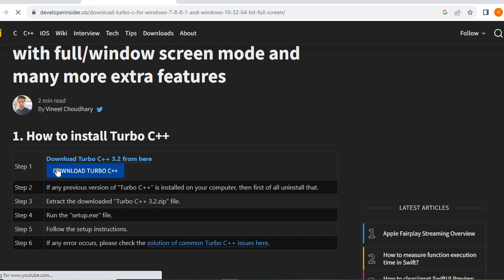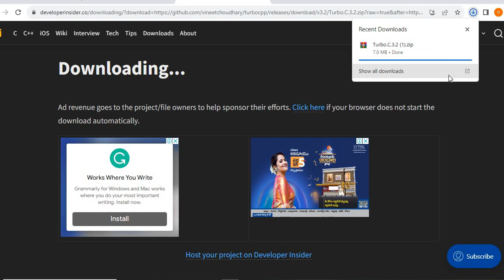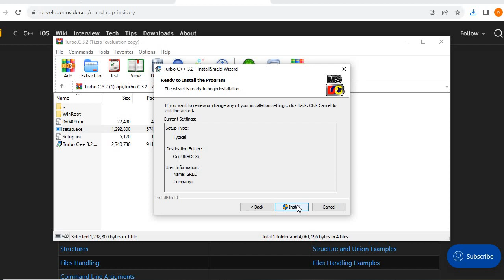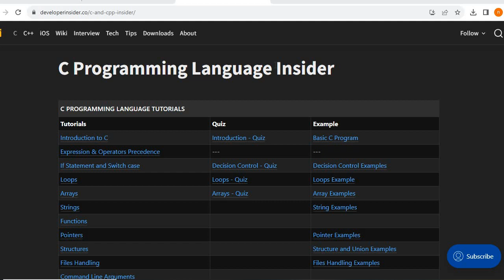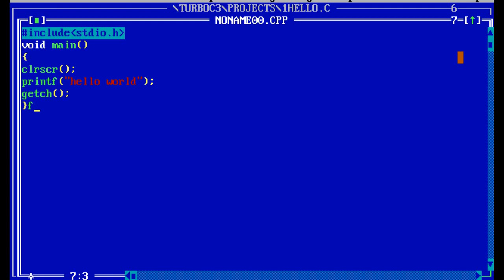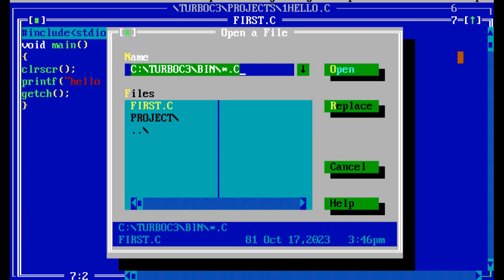installation of turboc++